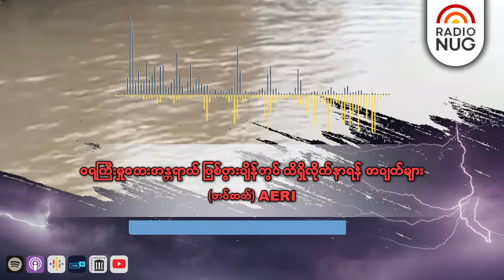ရေကြီးမှုဘေးအန္တရာယ် ဖြစ်ပွားချိန်တွင် သိရှိလိုက်နာရန် အချက်များ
ရေကြီးမှုဘေးအန္တရာယ် ဖြစ်ပွားချိန်တွင် သိရှိလိုက်နာရန် အချက်များ - (ဖတ်) AERI